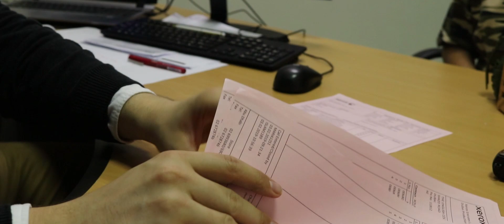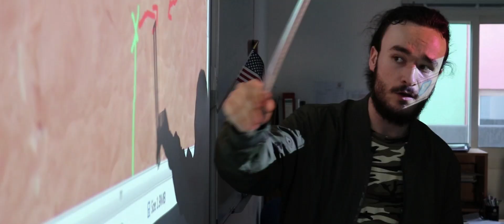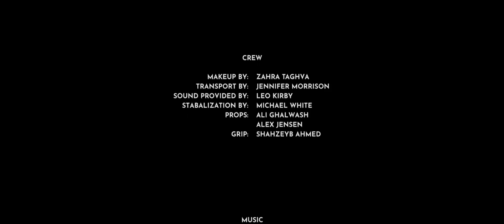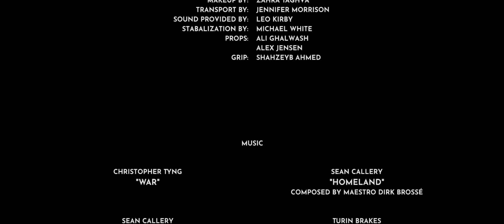Transhero - A Short Film by Ben Morrison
The story of a girl who grew up being excluded from friendship groups, bullied in the hallways and left behind in class, and how she grows up and decides to enlist in the military, only to be turned away after realizing she wanted to be transgender.

A drama/war/action short film made by Ben Morrison.

This film was made with no budget and was completely funded out of pocket. This is Ben's first short film, at just 17 years old he hopes to continue making films as he grows up and gains more experience.

Full Cast & Crew:

Cast:
Cody/Alicia - Zahra Taghva
Luka - Keenan McFadzean
Bully 1 - Emily Thompson
Bully 2 - Thea Boylen
Bully 3 - Charlotte Neville
Doctor - Adam Stenning
Sergeant Kol - Sam Robson

Extras:
Yousef Balah
Emile Hoek
Robert Dennis
Milan Gohil

Crew:
Makeup by Zahra Taghva
Sound Provided by Leo Kirby
Transport by Jennifer Morrison
Stabilization Provided by Michael White
Props by Ali Ghalwash & Alex Jensen
Grip - Shahzeyb Ahmed